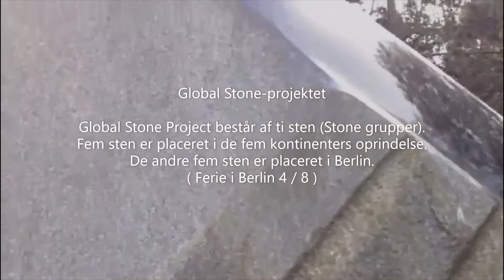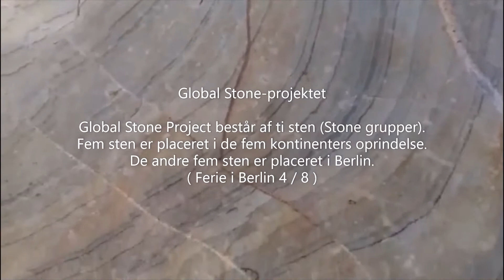全球十块大陆石中其中五块姐妹石在柏林Global Stone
Global Stone

from the Tiergarten near the Brandenburg Gate, walk into the park nearby and continue walking for about 250 meters there is "The Global Stone project " in Berlin.

It consists of ten stones (Stone groups) with unique characteristics in terms of material, form, and history, and each weighing approximately 30 tons. One of the two stones remains in its country of origin, while the other sister stone are located in Berlin.

All the stones are sculptured, polished and inscribed. The stones remaining on the five continents are positioned so that once a year, on the 21st of June, their surfaces reflect the light of the sun back to it. The light reflected from these stones travels in a frequency of 16 minutes around the world to meet their sister stones, at high noon in Berlin. There, between the five continental stones, the reflected sunlight draws five invisible straight lines.

a circle as a symbol of united mankind. The pairs of stones from the continents represent the five steps towards Peace: (Europe) Awakening, (Africa) Hope, (Asia) , Forgiveness, (America) Love, and Australia (Peace).

全球共有十块独特的大陆石， 其中每两块一组的姐妹石头，在形式和历史方面都具有独特的相同特征，每块约30吨重。两块石头中的一块仍留在其原籍国，而另一块姐妹石则被放在德国柏林。 位于勃兰登堡后面的议会和市政厅附近大约250米的公园处。

每年的6月21日正午时分，石头的表面通过阳光反射的光以16分钟的频率在世界各地传播，以与姐妹石头相遇。 在那五块大陆石之间，反射的阳光画出了五根看不见的直线。

一个圆圈，象征着人类来自各大洲 。